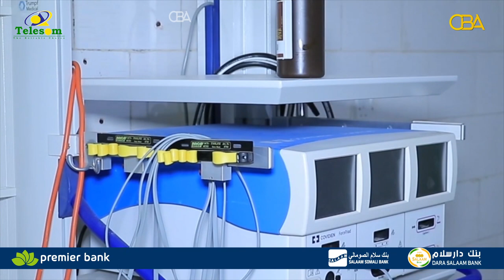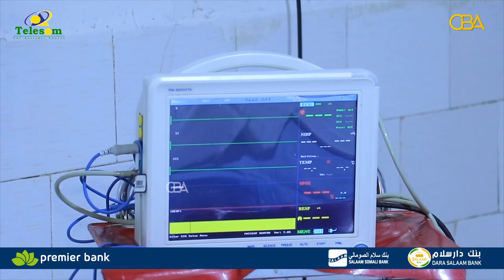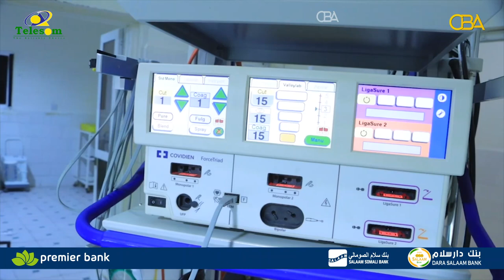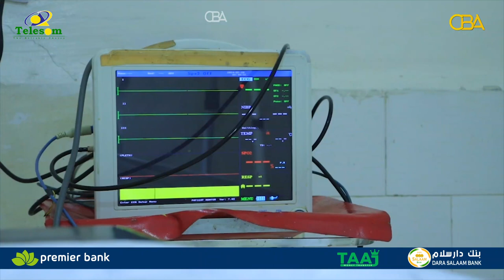Cisbitaalka guud ee Burco ayaa lagu soo kordhiyay adeegyo qaliin oo loo tagi jiray dalka dabaddiisa.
Cisbitaalka guud ee Burco ayaa markii ugu horeysay lagu soo kordhiyay adeegyo qaliin oo loo tagi jiray dalka dabaddiisa.